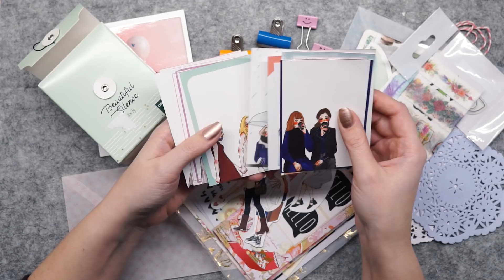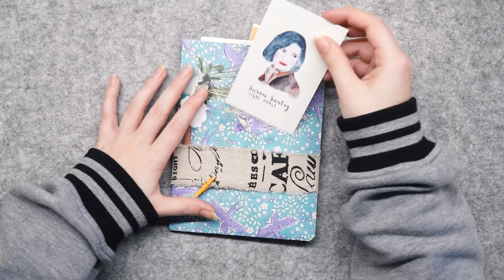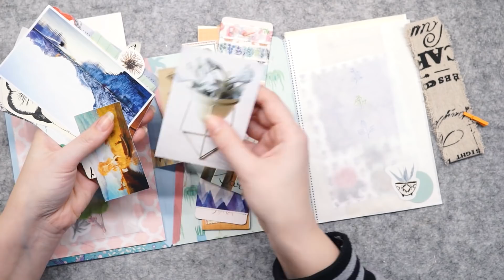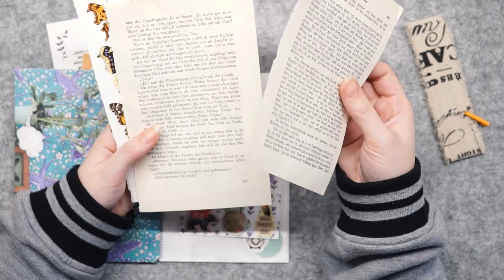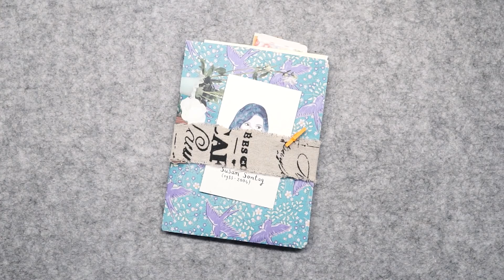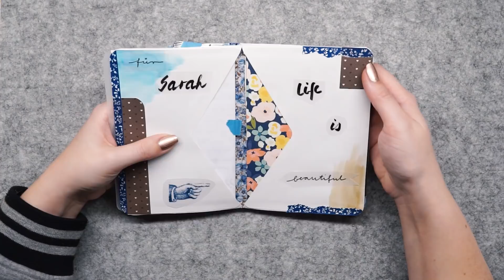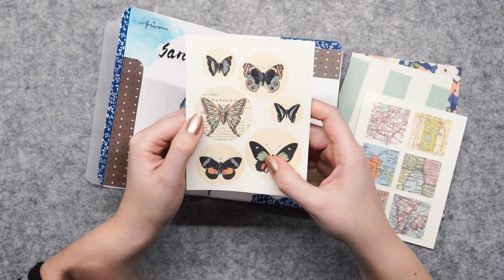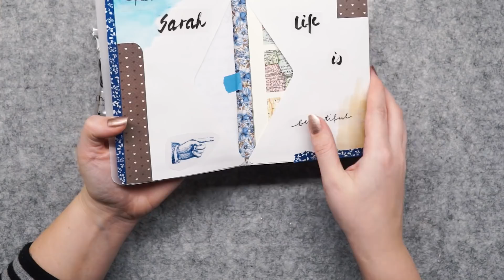[ Mailbox ] Happy Mails zum Geburtstag von Planenaufpapier, Janoschka La und Kerstin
×✦✧ Happy Mails zum Geburtstag ✧✦×

Zu meinem Geburtstag habe ich 3 Happy Mails erhalten, die ich euch hier gern zeigen möchte.

•○☾ Technik ☾○•
✦ Kamera: Sony Alpha 5100*